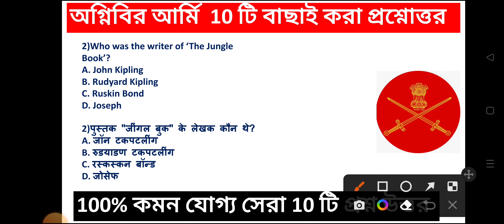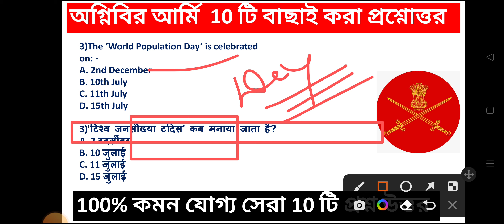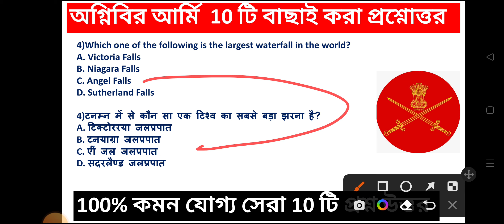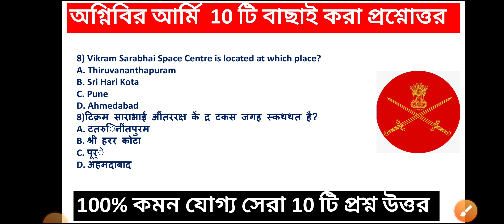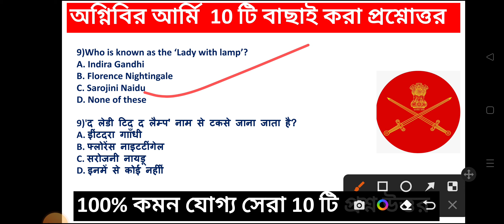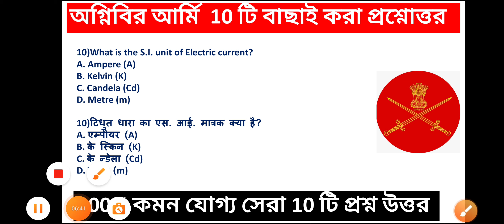Target অগ্নীবির আর্মি 2023🔥 Agniveer Army Previous Year Question 2023🔥 Agniveer Army Paper 2023🔥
Army Open Rally in West Bengal,
Barrackpore Indian Army Rally 2023,
ARO Barrackpore Army Rally 2023,
Barrackpore Army Result 2023,
ARO Berhampur Army Rally 2023 date,
Join Indian Army Barrackpore Rally 2023,
Upcoming Army Rally in Darjeeling 2023,
Territorial Army Rally Darjeeling,
Sikkim Army Rally 2023,
Indian Army vacancy in Sikkim 2023,
Indian army rally in West Bengal 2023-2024,
all zone army rally list 2023,
West Bengal all district rally list 2023,
TA Army zone3,
Ta army Bharti in Tripura,
ta army Bharti Tripura,
ta army Bharti in Tripura 2023,
Tripura ta army Bharti 2023,
Tripura ta army rally 2023,
upcoming army Bharti in Tripura,
upcoming ta army Bharti 2023,
upcoming ta army Bharti in Tripura 2023,
ta army Bharti in Tripura 2023 upcoming,
ta army Bharti 2023,
ta army physical,
ta army height,
ta army chest,
ta army qualifications,
territorial army Bharti in Tripura,
ta army Bharti zone 3,
ta army Bharti zone 3 2023,
zone 3 ta army Bharti,
ta army Bharti in west bengal Darjeeling 2023, Ta army Bharti West Bengal 2023, west bengal ta army Bharti date 2023,
Agniveer Army questions paper 2023, Agniveer Army questions mark 2023,
Agniveer Army Soldiers gd syllabus, vAgniveer Army Soldiers tradesmen syllabus,
Agniveer Army clerk syllabus,
Agniveer Army Soldiers technical syllabus,
Agniveer Army store keeper syllabus,